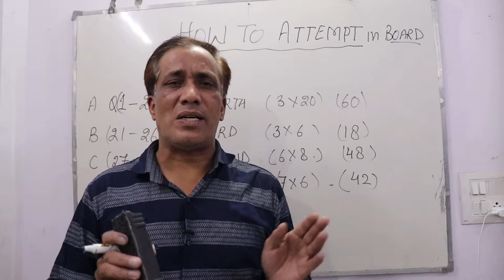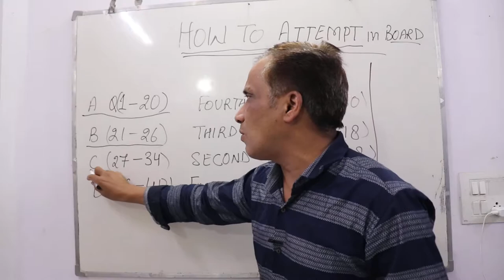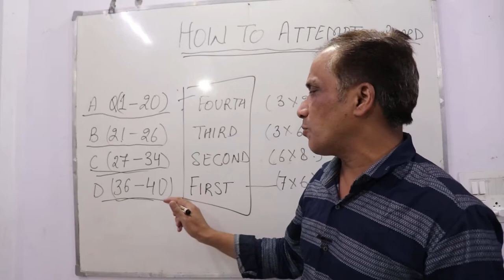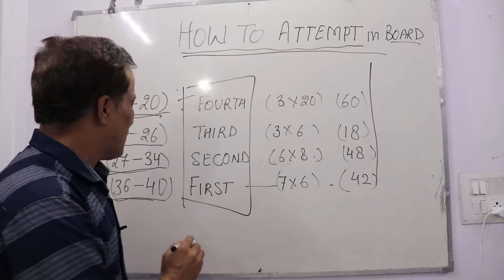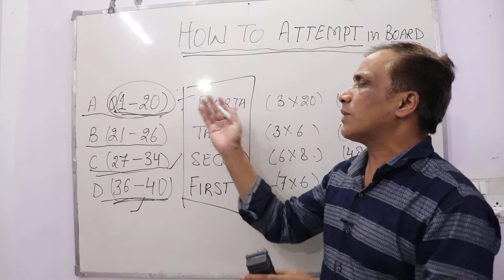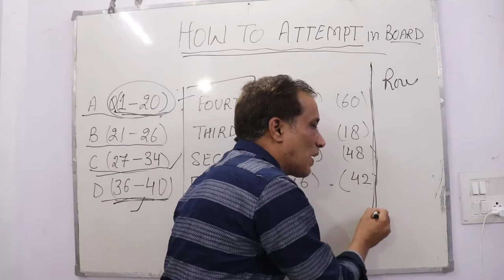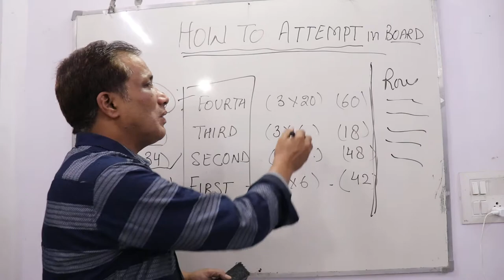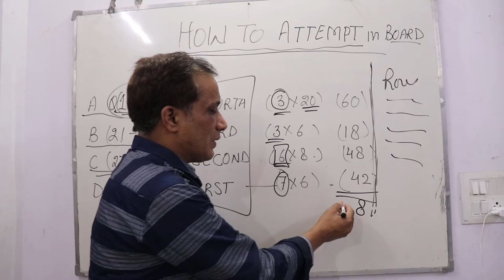How to Attempt CBSE Maths Board Exam | for both Basic & Standard | Class X